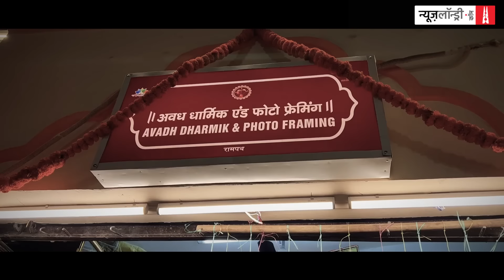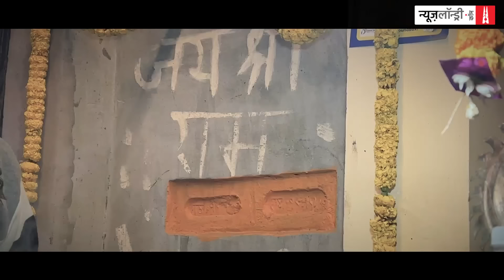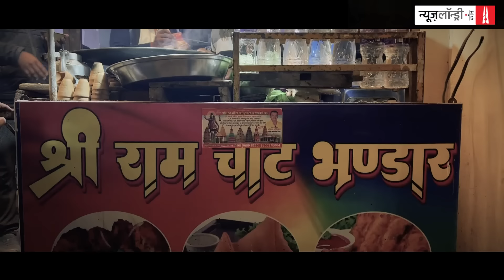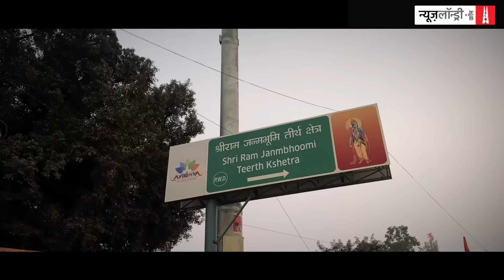Ayodhya: Temple is inaugurated, ‘Balak Ram’ consecrated. What next?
Ayodhya is recording an unprecedented footfall of VIPs, film stars, and devotees from across the country.  On the night of January 22, after the much-awaited consecration of the Ram Temple, the atmosphere in the city was euphoric. People were seen dancing, singing and raising slogans.

But is all well in the holy city? With the road-widening projects undertaken in the run up to the temple inauguration, many shopkeepers have lost their shops, while several others had to downsize their stores.

Vaibhav and Srishti Gupta, who had three shops at Shringar Nagar near Hanumangarhi, were forced to two of them, and considerably downsize the third store. However, they are hopeful that the influx of devotees will compensate for the loss. Vaibhav says, “Sales are going to increase by at least four times.”

Abhishek Kumar, owner of Ram Ki Chaat shop in front of the Raj Mahal, is also hopeful about the business prospects in the city, despite the setbacks. However, he says that besides road-widening, the city needs good hospitals and universities.

This report is part of a series of ground reports on Ayodhya. Contribute to the Newslaundry Sena project on the Ram Mandir project, The New Ayodhya, and help us tell more such stories from Ayodhya.

Watch.